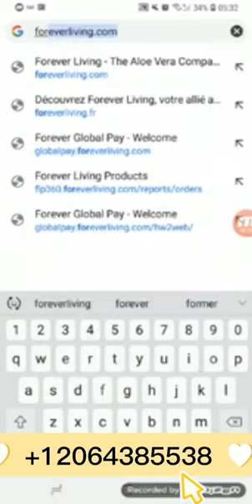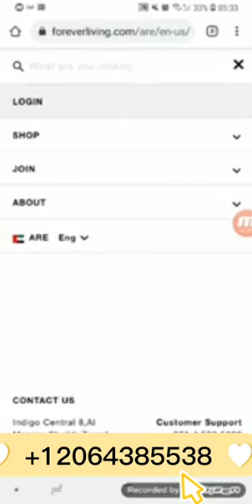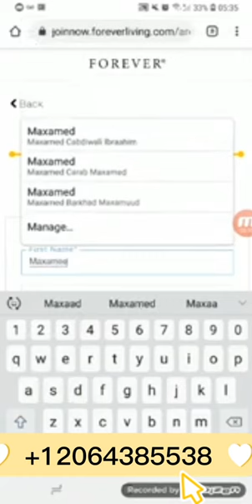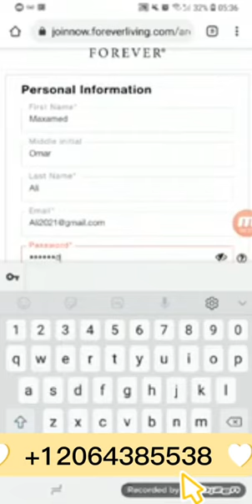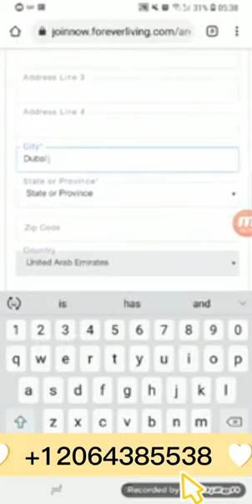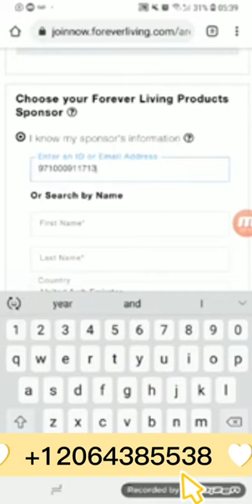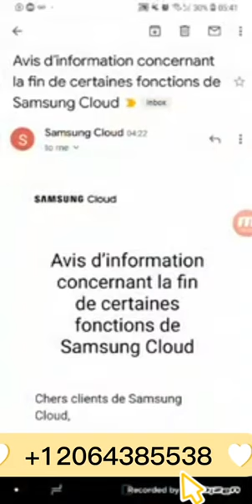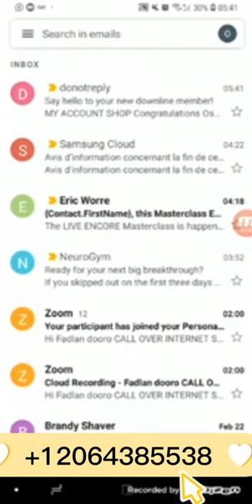Sida loo diwaan galiyo qofka jooga wadankeena